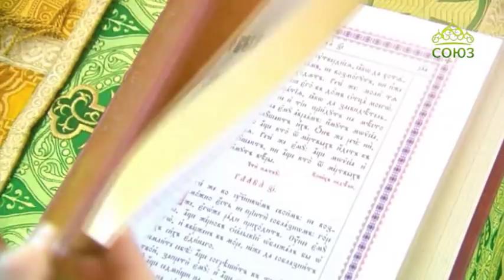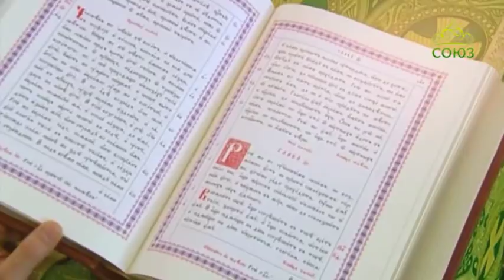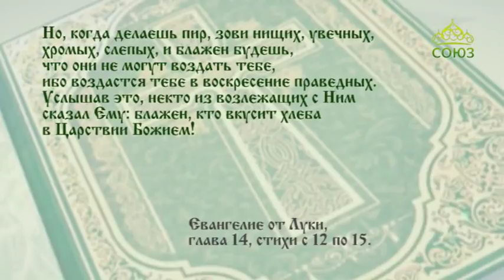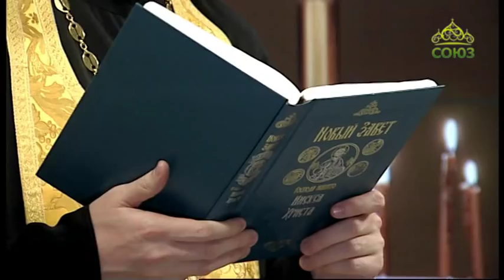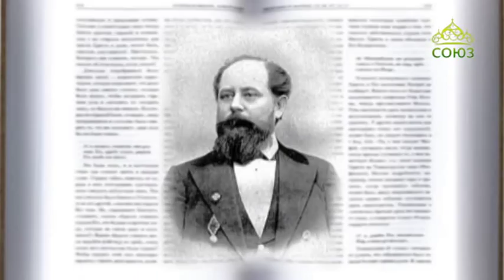Читаем Евангелие вместе с Церковью. 27 ноября 2017г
27 ноября. Когда делаешь пир, зови нищих, увечных, хромых, слепых, и блажен будешь, что они не могут воздать тебе